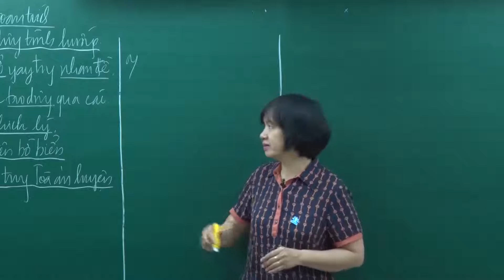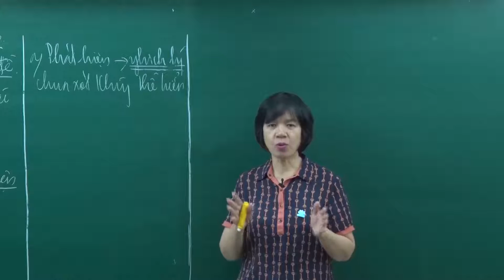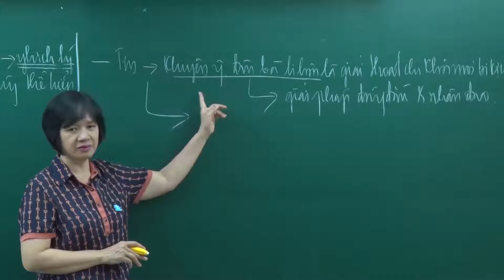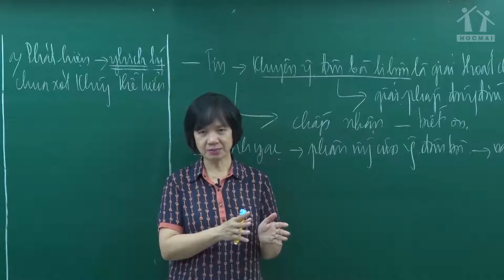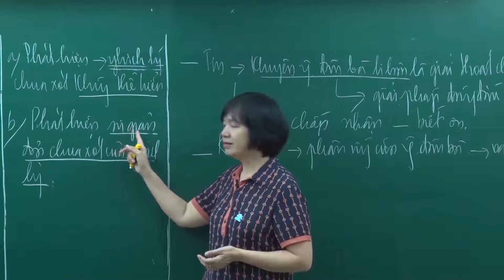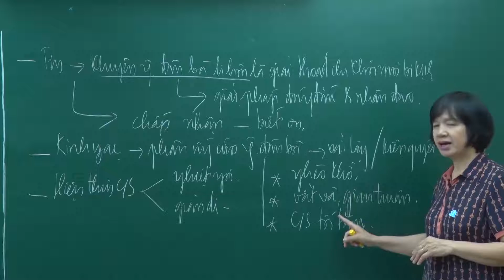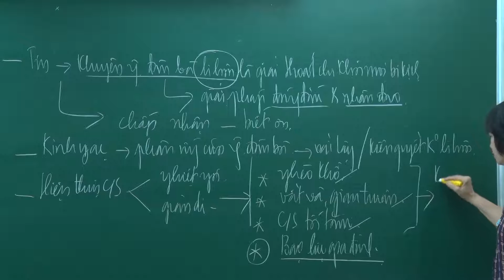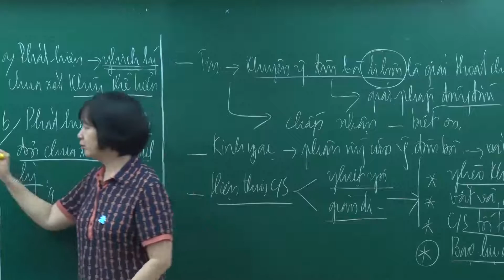Chiếc thuyền ngoài xa (P2) - Lớp 12 - Cô Trịnh Thu Tuyết - Giải pháp PEN 2019